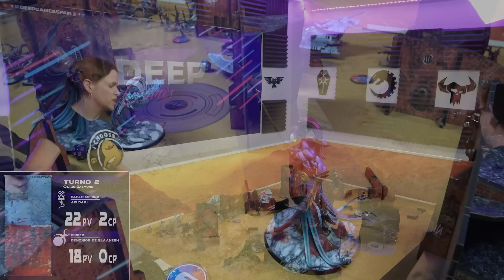WH40K 10ª Edición: AELDARI vs DEMONIOS DE SLAANESH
Vuelve nuestro amigo Pablo Medina al estudio con su ejército de "Arlequines Mark 2", porque es imposible que GW haya eliminado del juego una facción... ¿no? Para enfrentarse a él hoy tenemos a los Demonios de Slaanesh de Ginger, que empiezan a calentar motores y probar listas para los primeros torneos de décima

Podéis encontrar a Pablo Medina en todos éstos sitios:
La Guerra de los Entes:

Nuestra escenografía y tapetes tácticos ofrecen la mejor experiencia de juego al mínimo precio sin sacrificar un ápice la inmersión y sin apenas ocupar espacio de almacenaje. ¡Hazte con tu set ahora!